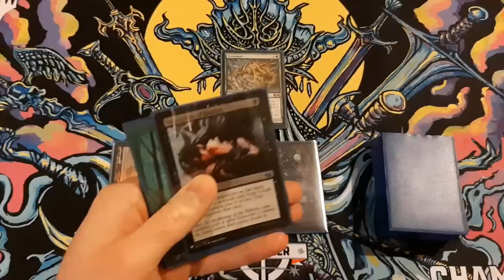Players That Always Snap Their Cards Onto the Table